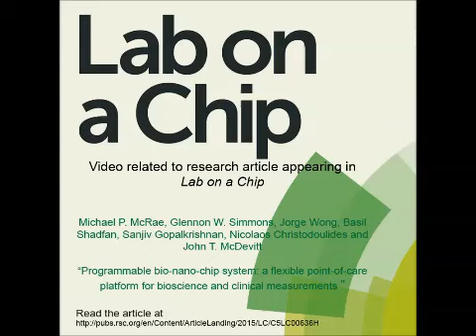Programmable bio-nano-chip system: a flexible point-of-care platform for bioscience and clinical...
Video related to research article appearing in Lab on a Chip. John T McDevitt et al., "Programmable bio-nano-chip system: a flexible point-of-care platform for bioscience and clinical measurements".